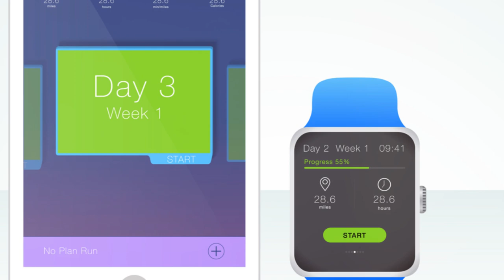🔮 Unveiling Digital Health 2024: Where Innovation Shapes Tomorrow's Wellness! 💡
Welcome to Digital Health 2024: The Future is Now! 🚀

In this groundbreaking event, we're diving headfirst into the forefront of healthcare innovation. From cutting-edge AI diagnostics to personalized treatment plans, we're revolutionizing the way we approach wellness.

Join us as we explore the intersection of technology and healthcare, paving the way for a healthier tomorrow. From wearable devices tracking vital signs in real-time to telemedicine consultations bringing care to your fingertips, we're redefining access and efficiency.

Discover how blockchain is securing medical records, ensuring privacy and accuracy in an increasingly interconnected world.

Uncover the power of big data analytics in predicting outbreaks, optimizing resource allocation, and driving evidence-based decision-making.

Experience the future of surgery with robotic-assisted procedures, enhancing precision and minimizing invasiveness.

Engage with experts pushing the boundaries of virtual reality therapy, offering immersive solutions for pain management and rehabilitation.

Embrace the era of genomics, where personalized medicine tailors treatments to individual genetic profiles, maximizing efficacy and minimizing side effects.

Digital Health 2024 is not just a glimpse into the future; it's a call to action to embrace innovation and shape the healthcare landscape of tomorrow. Join us as we transform healthcare, one breakthrough at a time.

Digital Health 2024: The Future is Now

OUTLINE:

00:00:00 Introduction to Digital Health
00:00:59 Telemedicine and Remote Consultations
00:01:14 Wearable Devices for Real-Time Monitoring
00:01:26 Health Information Technology for Efficiency
00:01:36 Mobile Health Apps for Empowerment
00:01:47 The Necessity of Digital Health in 2024
00:02:10 The Essence of Digital Health

Digital Health Tech